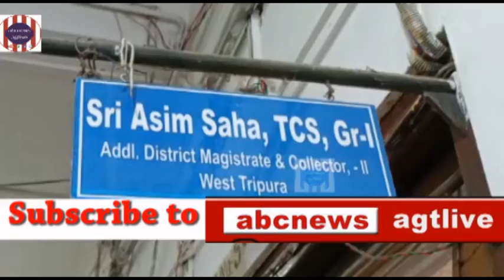TO ADM WEST,JUNE#22,#2021